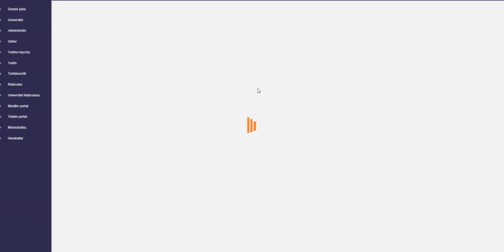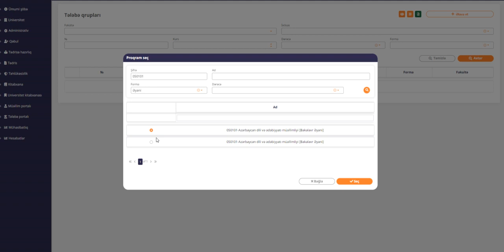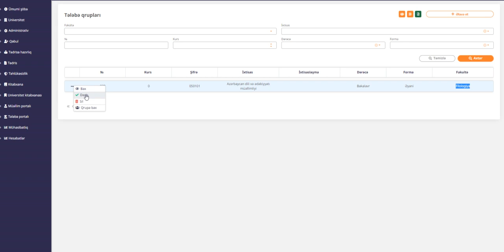Proqnoz tələbə qruplarının yaradılması